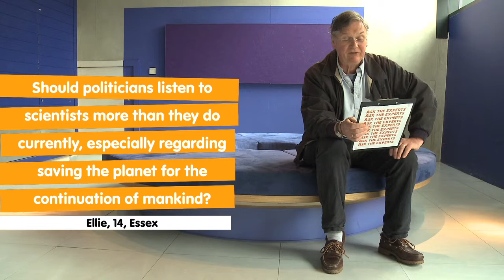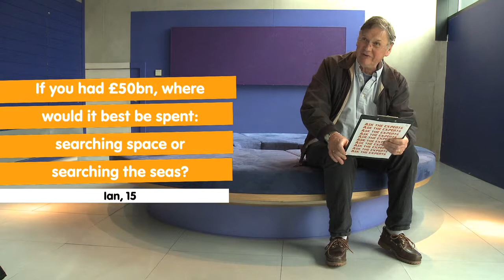Sir Tim Hunt - Ask the experts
Nobel prize-winner Sir Tim Hunt is our guest on 'Ask the experts' and he answers all your burning questions on cancer, cells and genetically modifying humans. Tim won the Nobel prize for pysiology or medicine in 2001 for his work on cell division with Sir Paul Nurse and Dr Lee Hartwell.

In March 2013, young people had the opportunity to ask their burning questions to leading scientists and engineers as part of the National Science + Engineering Competition's 'Ask the experts' initiative.

The National Science + Engineering Competition aims to recognise and reward young people's achievements in all areas of science, technology, engineering and mathematics project work.